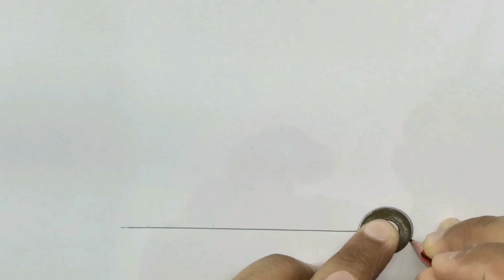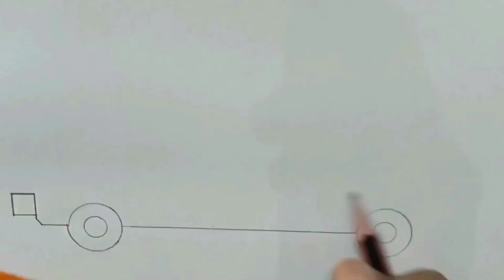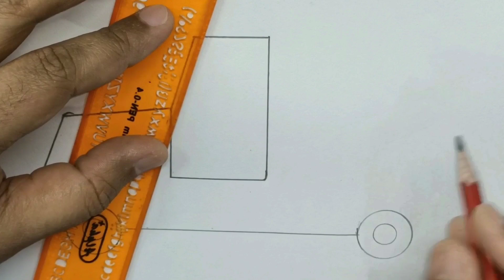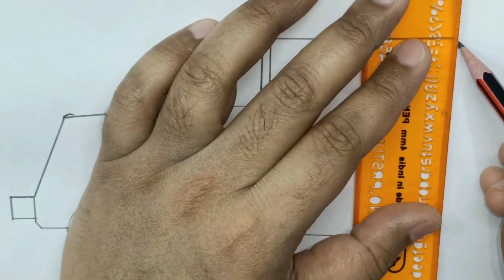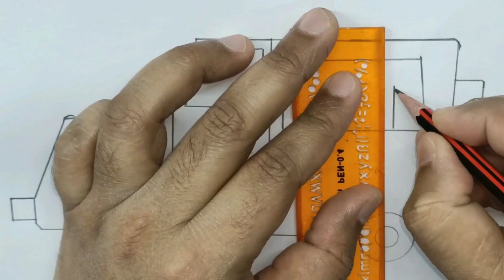how to draw jeep drawing painting coloring | jeep car easy drawing cute drawings jeep car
HOW TO DRAW A JCB
JCB DRAWING STEP BY STEP
JCB DRAWING FOR KIDS
JCB DRAWING
HOW TO DRAW A TRACTOR
TRACTOR DRAWING STEP BY STEP
TRACTOR DRAWING EASY
TRACTOR DRAWING